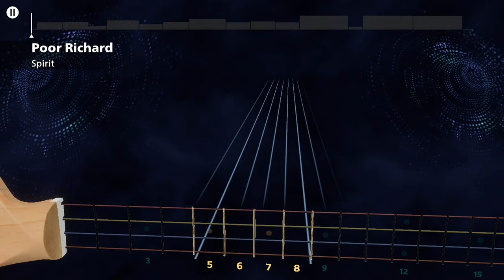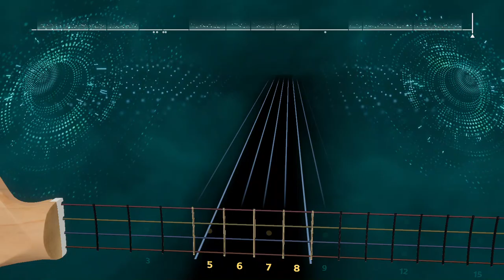Spirit - Poor Richard Rocksmith+ Bass